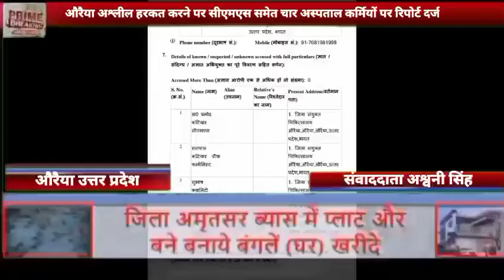औरैया# अश्लील हरकत करने पर सीएमएस समेत चार अस्पताल कर्मियों पर रिपोर्ट दर्ज